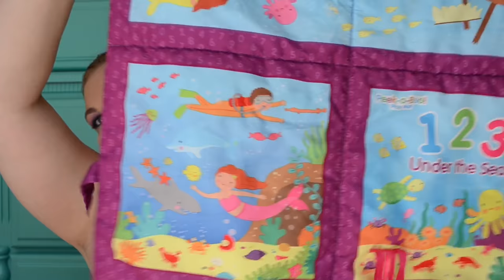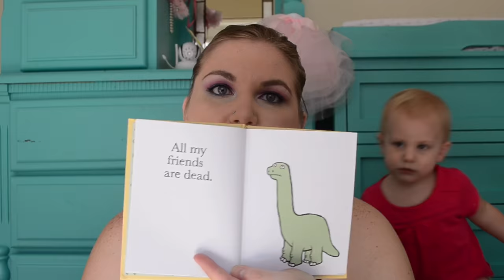September 2016 Favorites!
1. Imperium

2. Thomas The Train theme song

3.  Pandora "90s Alternative Hits"

4. Dried Blueberries

5. Black Olives

6.  Crock Pot Roast & Potatoes

7.  Chips Ahoy & Oreo Thins

8.  Minnie Mouse Car

9. Sea Floor mat (not the same one, but kinda similar)

10.  Bubble machine
* No online store for the SeaLife Aquarium

11.  BH Cosmetics Palette

12. JuJuBe KJC Print

13. All My Friends Are Dead Book

Uploads At Least 3x A Week!
Monday - A Day In The Life
Wednesday - Vlog
Friday - Featured Friday